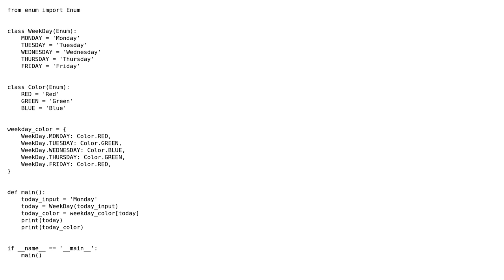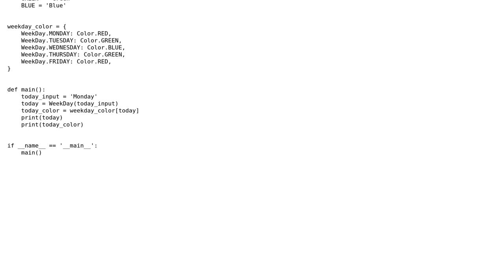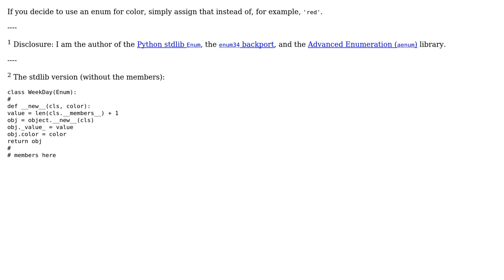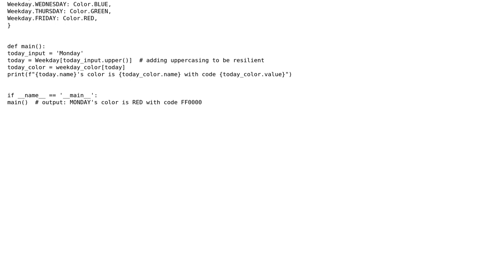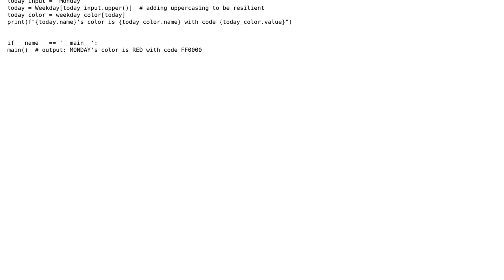Code Review: Coloring weekdays with enums (2 Solutions!!)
Code Review: Coloring weekdays with enums

With thanks & praise to God, and with thanks to the many people who have made this project possible! | Content (except music & images) licensed under CC BY-SA | Music | Images & others | With thanks to user Peilonrayz user Ignacio Vergara Kausel user Ethan Furman user aura and the Stack Exchange Network Trademarks are property of their respective owners. You are responsible for your own actions.